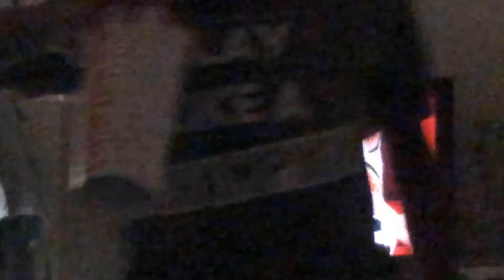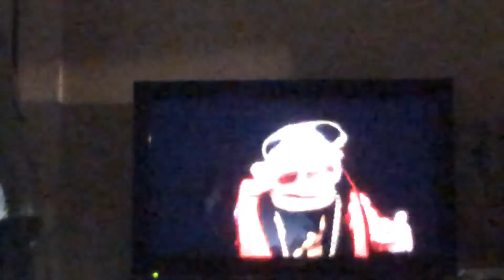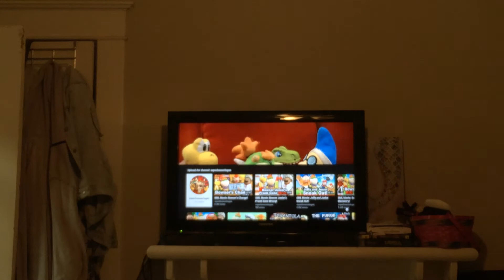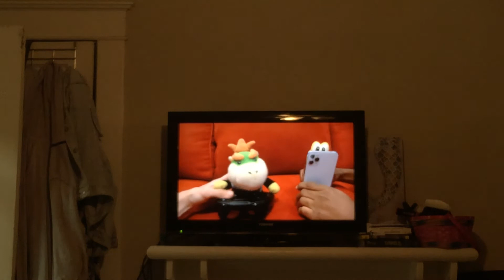August 29, 2020